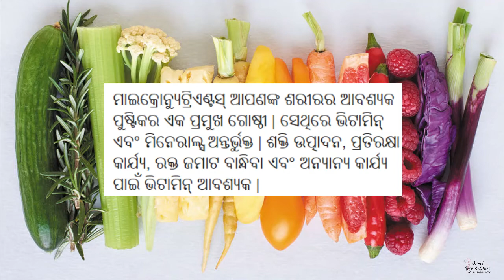ଭିଟାମିନ୍ ଡି, ଇ, କେ